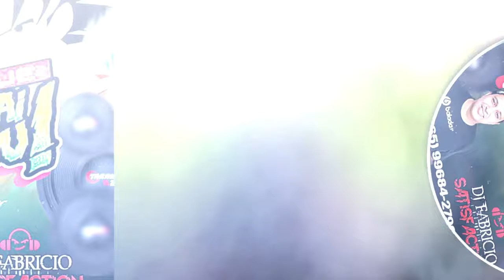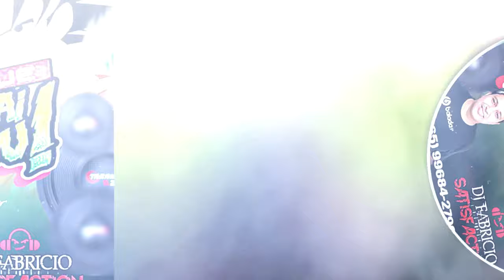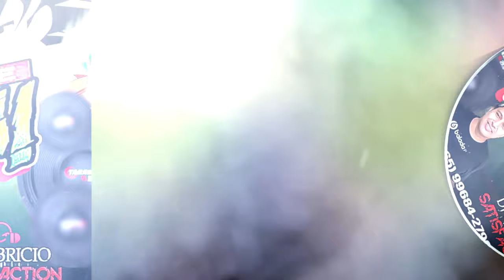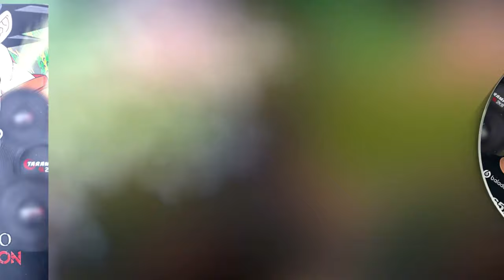💿 REBOQUE O PAPAI CHEGOU ESP LAMBADÃO - DJ FABRÍCIO SATISFACTION 065 996842790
🎚️ DJ FABRICIO SATISFACTION 🎚️
Sigam o DJ no Instagram 📸

✔️ Entre em Contato e Solicite seu orçamento!